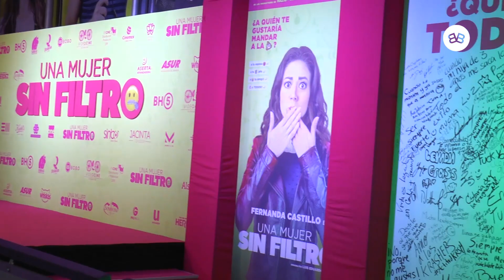FERNANDA CASTILLO - ¡Su reacción en la premiere de "Una Mujer Sin Filtro"!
La protagonista agradece el apoyo y se encuentra preparada para el estreno de "Una Mujer sin Filtro" el 12 de Enero.